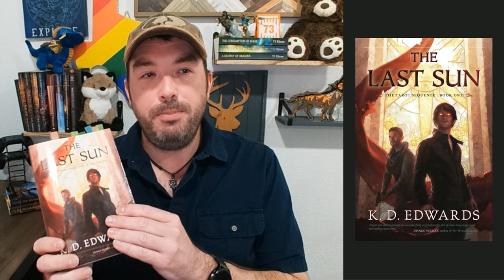The Last Sun by K.D. Edwards | The Tarot Sequence Book 1 | (Book Talk)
Discussing the world of the Tarot Sequence and the events of the first book The Last Sun by K.D. Edwards.

Just found out that the Rune and Brand Yard Sale website is no longer available, wish I had known that before mentioning it in the video. Apologies for the odd cuts in the video, this ended up being longer than I thought and I kept getting off topic so I had to edit the video to try and stay on topic.